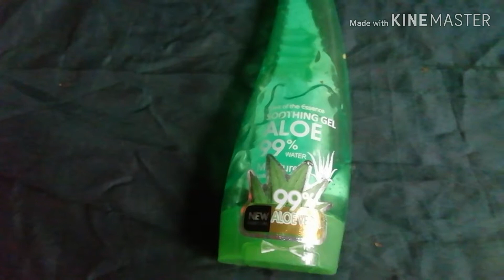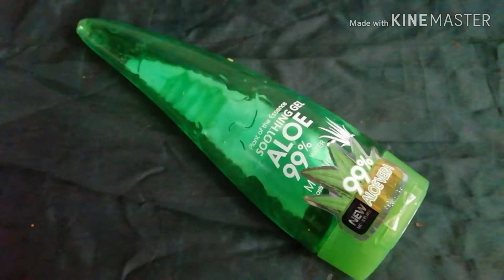Professional alo vera facial at home. বাসায় পার্লারের মত এলোভেরা ফেসিয়াল।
Alo-facial
alovera-jel